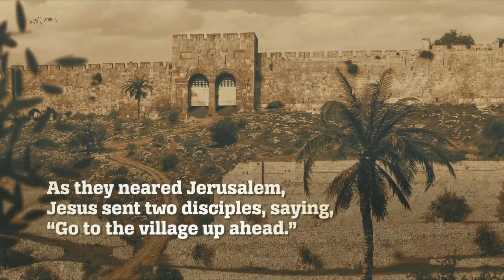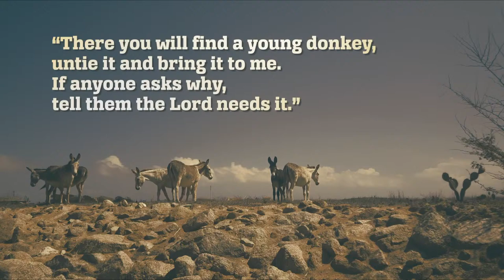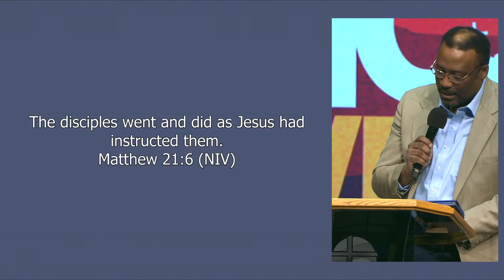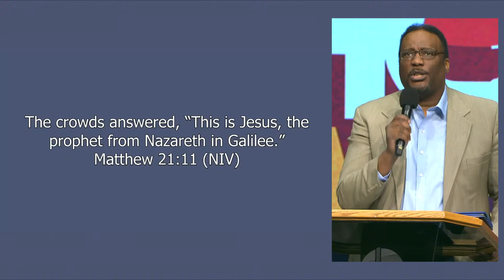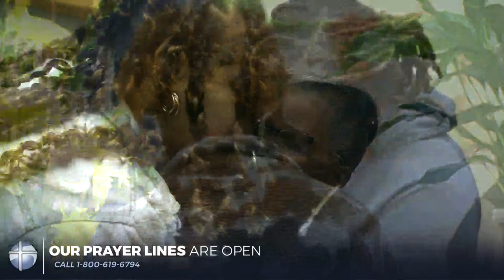Palm Sunday Service. March 24, 2024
If you're in the Chicagoland area, come visit us!
3843 S. Indiana Ave. Chicago, IL 60653

Become a part of the Apostolic Faith Church Family!

We appreciate your support through giving!